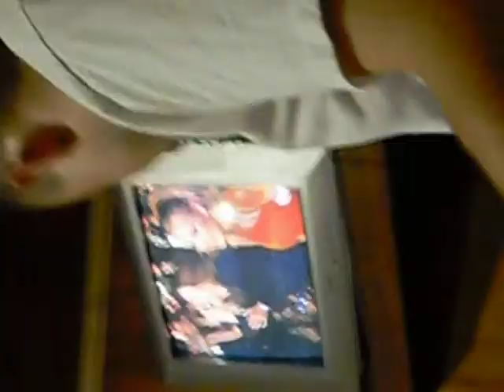jens 013.avi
college